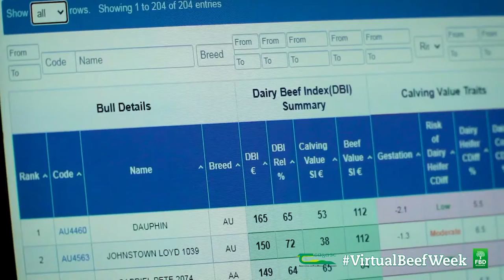Live@Grange Day 2